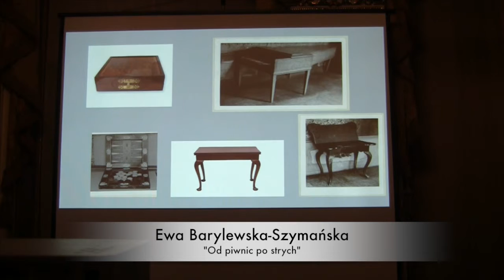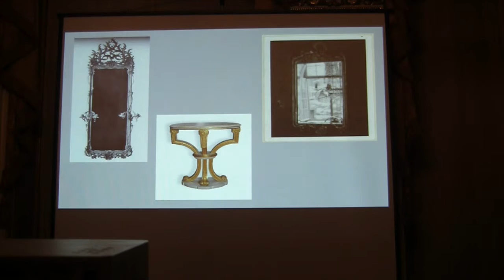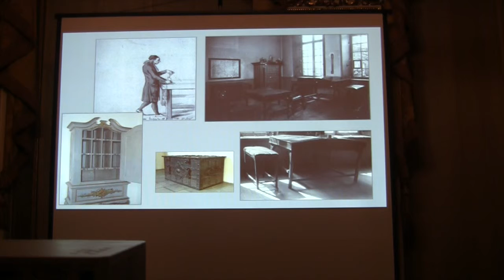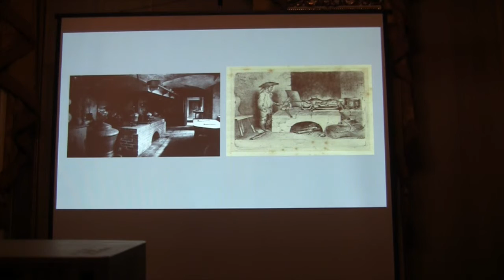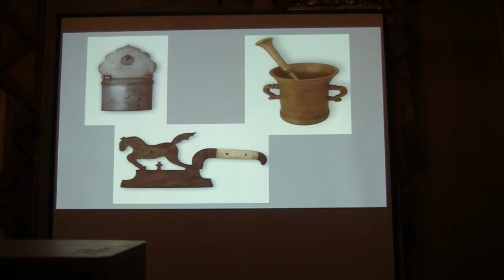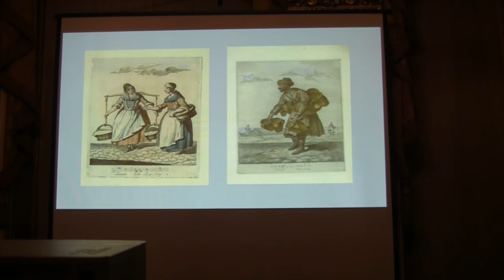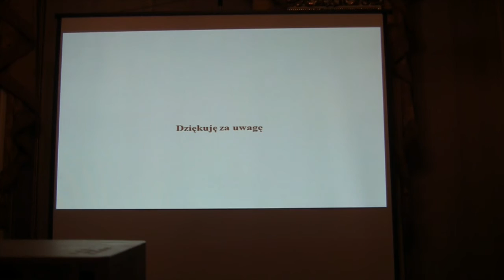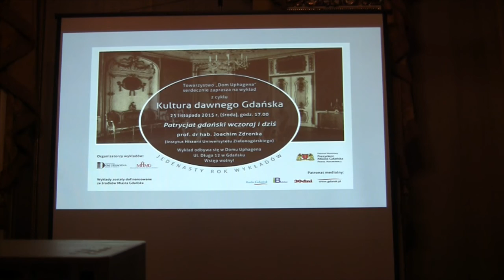Wnętrza gdańskich domów cz. III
Ewa Barylewska-Szymańska promowała swoją książkę "Od piwnic po strych. Wnętrza domów gdańskich drugiej połowy XVIII wieku"